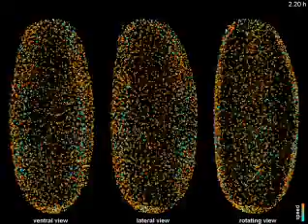Digital embryo gains wings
The fly digital embryo is seen here from 2 different angles (left and center), and rotating through all views (right).

Credit: Philipp Keller/EMBL